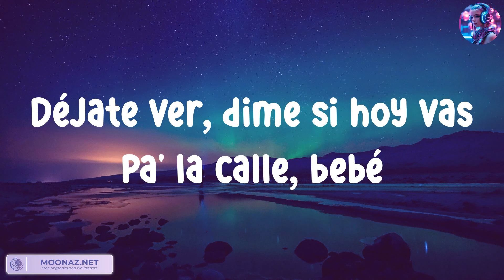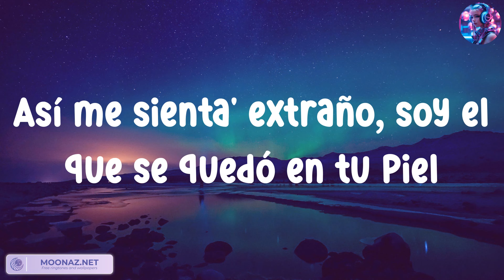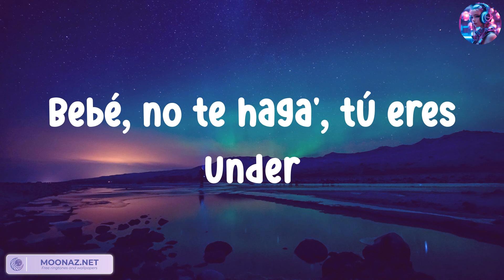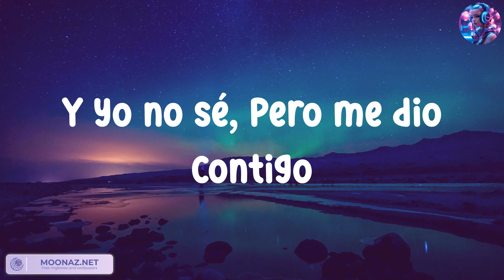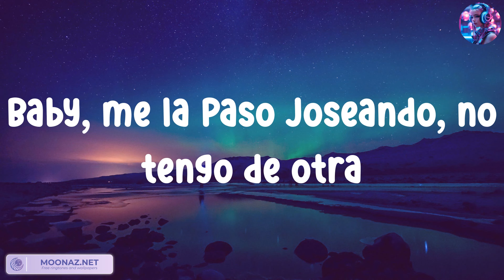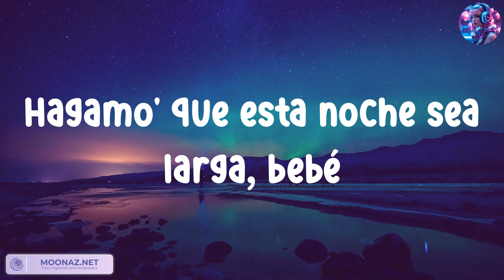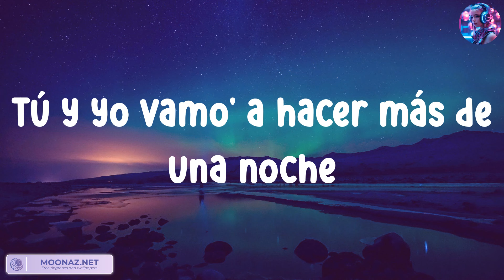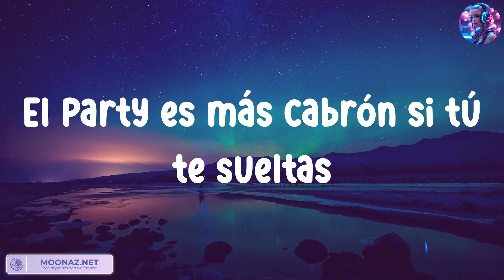Yandel - Yandel 150 ( Letra . Lyrics ) / Music is the language of the heart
LETRA
Resistencia
Square Houze
Jaja